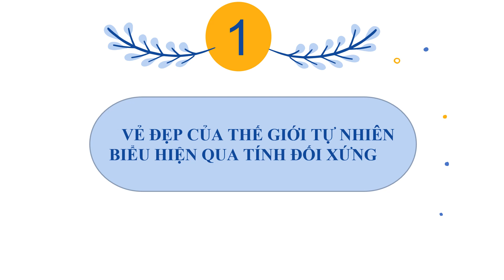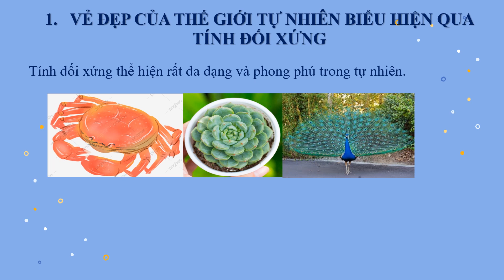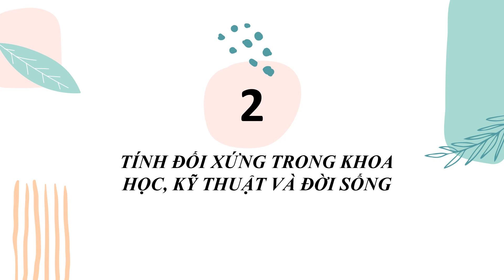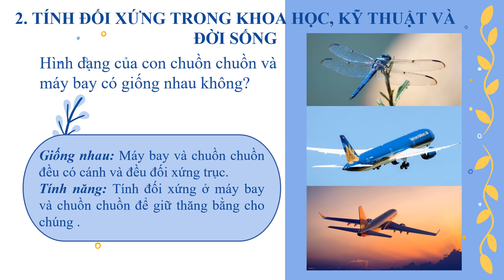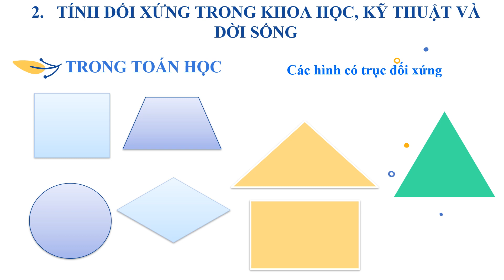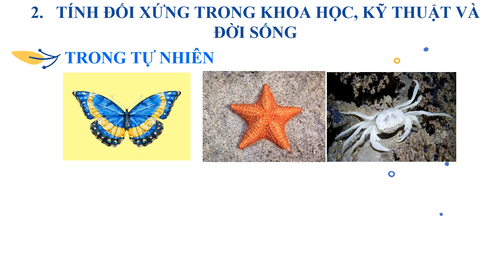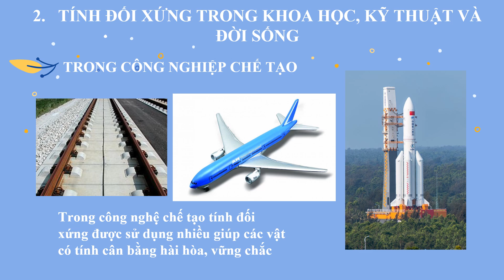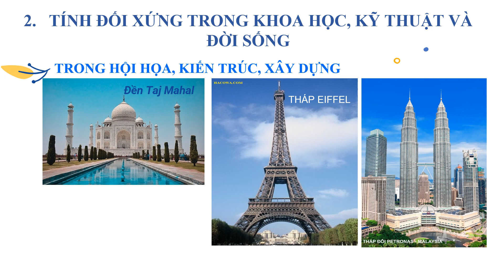Bai 3 Vai trò của tính đối xứng trong thế giới tự nhiên.